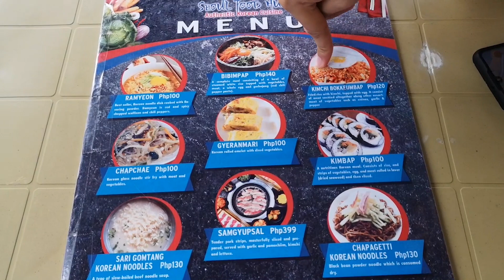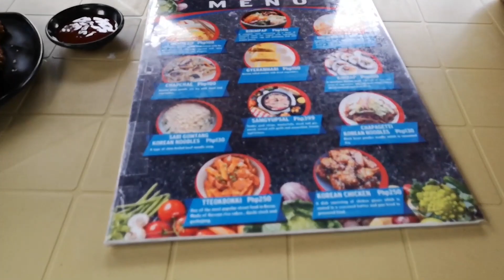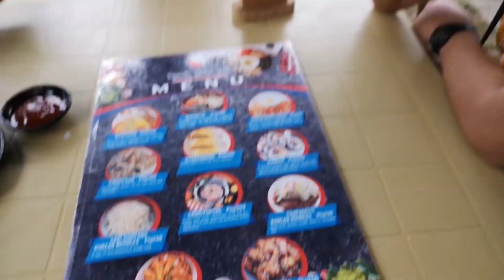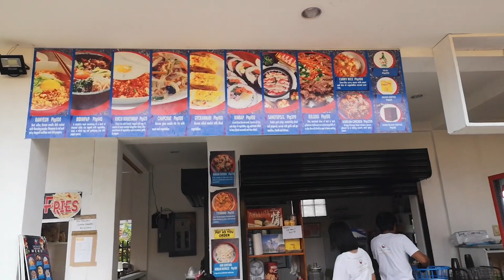Samgyupsal - First Time Kumain